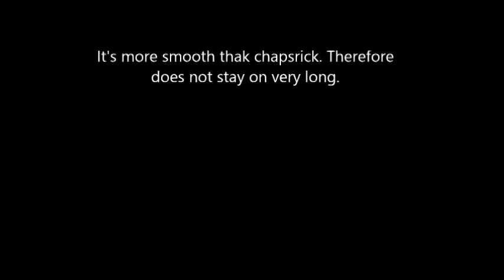Maybelline Baby Lips Moisturizing Lip Balm 160 Pink Wishes